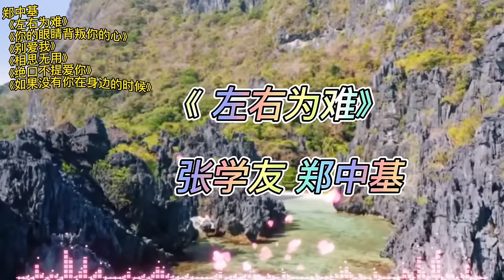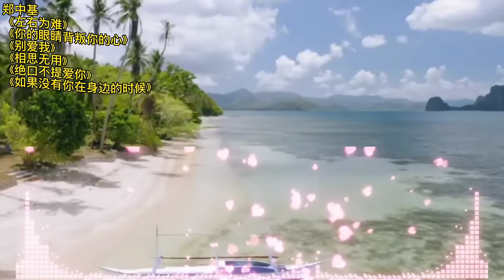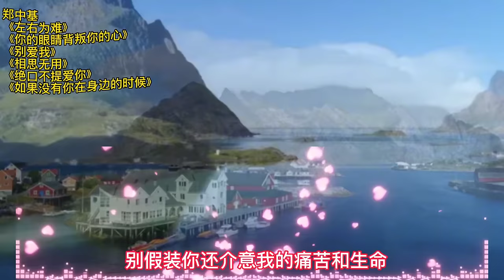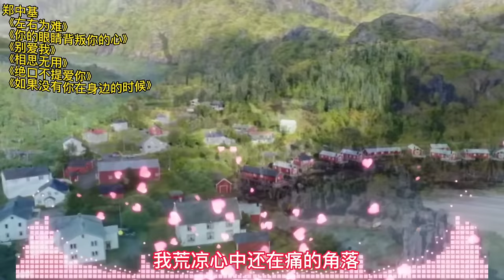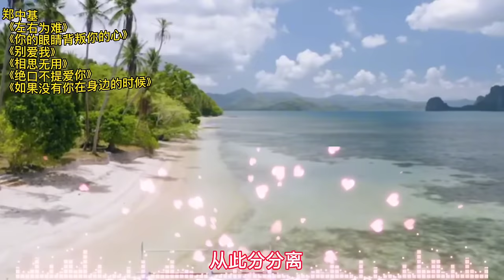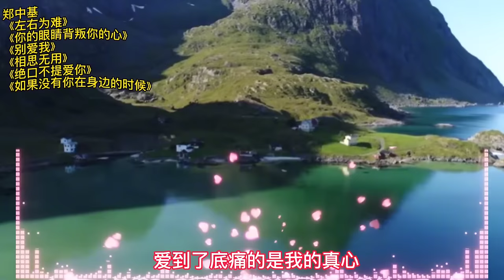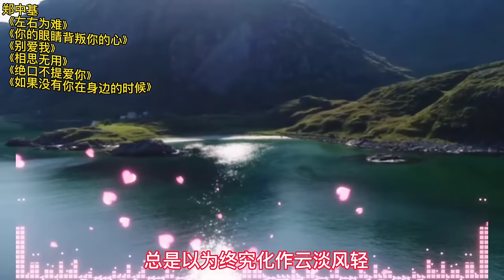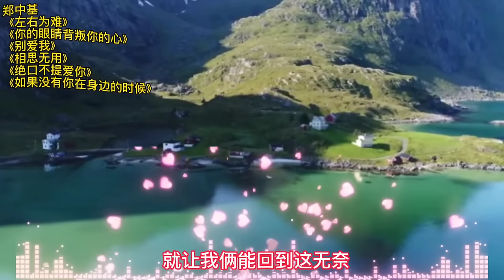郑中基经典歌曲《你的眼睛背叛你的心》《左右为难》《别爱我》等